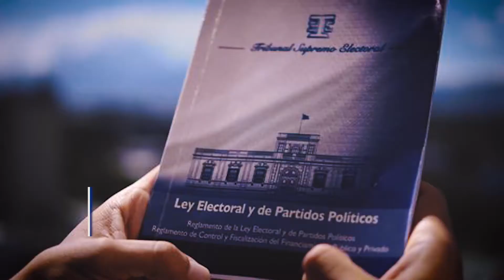🏛️ TrabajoLegislativo 24-09-2018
🗓️ PLENO: Congreso sesionará todos los jueves para aprobar las reformas a la LEPP.
⚖️ CONVERSATORIO: En el marco del día del Abogado, el Presidente del Congreso conversó sobre temas legislativos con alumnos de Derecho de la UNIS.